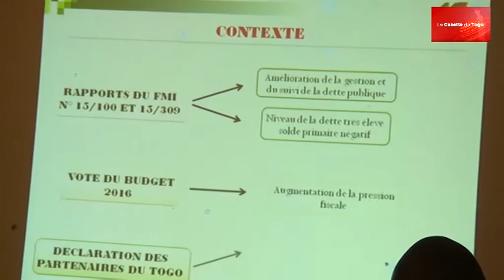Togo: l'assocaition "veille economique" dit non à la taxe d'habitation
L’association « Veille économique » a organisé une conférence publique cette semaine à la maison de la Santé de Lomé. Le but de cette énième sortie médiatique était il s’agit d’expliquer aux Togolais l'inopportunité de la taxe d’habitation dans la situation d'endettement du Togo.